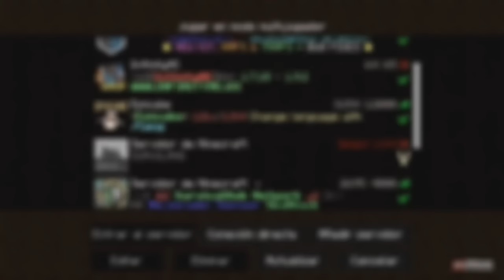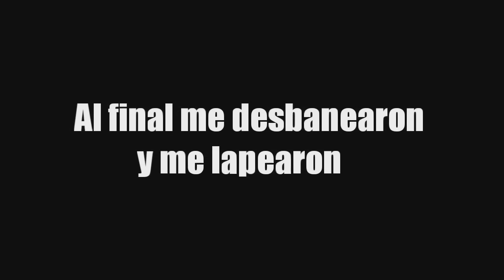BANEAMOS A TUTANKAMON DE PLANETA DAANTHONY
CANAL DE TUTANKAMON!